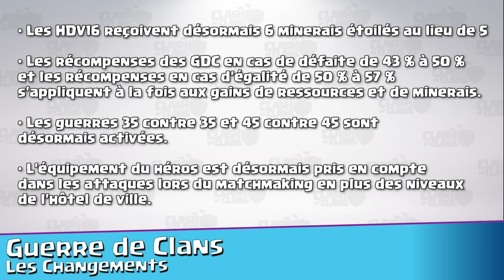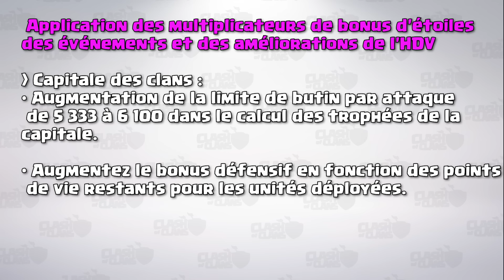Sneak Peek #1 Avril | Bonus 4X Minerais & Sélection GDC Clash of Clans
La mise à jour d'avril apporte des amélioration du chat de clan mais aussi des GDC pour la sélection des joueurs, Clash of Clans

💪 Tu peux me soutenir avec le Code Créateur "gouloulou" sur Clash of Clans et les jeux Supercell :
(Code à renouveler chaque 7j)

🎉DES AVANTAGES EXCLUSIFS :
➡️ Visionne mes Vidéos en avant-première avant tout le monde
➡️ Accès gratuit à une Banque de Bases HDV10 à HDV15

⏲ Chapitre de la vidéo :
00:00 Intro
00:05 Chat de Clan
01:23 Chateau de Clan
01:57 Base des Ouvriers
02:26 Avantages du Clan
02:45 Changements GDC
03:54 Les Autres modifications

Ma chaine est dédiée au jeu Clash of Clans avec des vidéos en mode tutoriel pour les stratégies d'attaques à partir de l'HDV9 et pour tous les défis/challenges proposés par Supercell. Elle chaîne t'aidera à améliorer ton niveau de jeu.